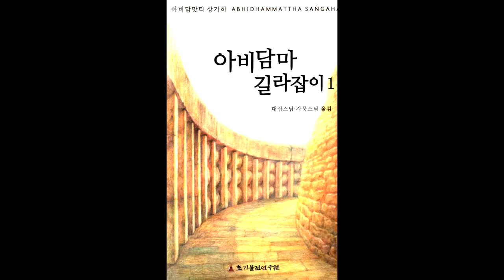아비담마 길라잡이 38 제1권 p254 아름다운 마음부수들